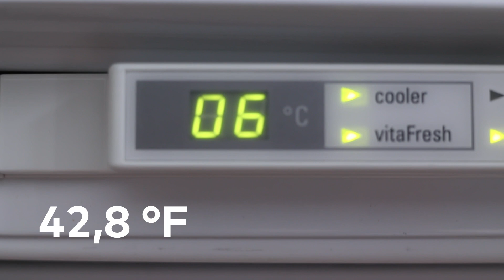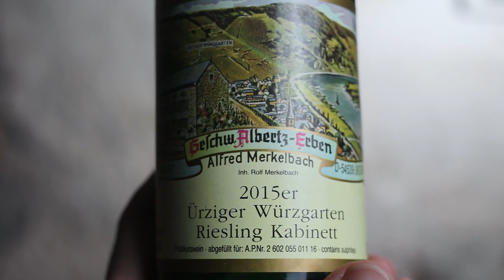10 WINE MISTAKES & How to AVOID THEM like a Master.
Drinking White wines too cold and red wines too hot
I have been talking about this issue for ages, but it seems like no one is listening. White wines are often stored in the fridge while red wines are stored somewhere in the apartment.
White wines are therefore at 6 degrees C usually too cold while red wines are too hot – especially right now in summer.
What you can do is take your bottle of white out of the fridge to let it warm up for half an hour or so and put your red wine into the fridge an hour before serving it if you don’t have a wine fridge.
I often drink my whites and my reds straight out of my cellar, which means at 16 degrees Celsius. I would recommend serving most reds at 17 degrees and most whites at 10 degrees.

Don't fill your glass too high
Filling a whole bottle into one glass.
Ok, this is kinda basic but you should not fill your glasses to high. Wine needs a bit of space in the glass to allow it to shine. So make sure that the wine has space
Believing you need expensive equipment
To get you started in wine you don’t need expensive equipment. I might have quite a lot of expensive toys today, but when I started practicing for the Master of Wine I often tasted from IKEA glasses and I still often use freebie corkscrews to open my bottle.
It is nice to use a fancy decanter to aerate your wine but you can get the same effect from a glass vase or a jam jar…

Judging a wine by the first sip
Tasting wine is like getting to know a person. Sometimes your new best friend needs a bit of time to come out of his shell. It is the same for some more delicate wines. At the same time, some wines seem impressive at first but are boring after one or two glasses.
So take your time and don’t dismiss or celebrate a wine before the bottle is empty

NOT judging a wine by its cover
Yes, you heard me right. It is a mistake NOT to judge a wine by its cover.
Of course, it is mostly about the content of a bottle of wine but when you shop for wine and don’t get to taste it the label often helps. First of all, there is a lot of information on the label on the grape variety, region, alcohol level, and sometimes even on ratings … but by looking at the label you can also often tell who the wine is made FOR and by whom it was made. Once you pull the cork, what matters is the bottle content.

Taking food pairing too seriously
There are only a few real mistakes you can make when matching wine. You should not eat sweet food while drinking less sweet or dry wine. You should not drink big alcoholic wines with spicy food … but that’s about it.
Of course, if you want you can go very deep into the food and wine matching but to me, most of the time, it is more important that I eat good food and drink good wine …
On top of that: Do you think anybody sat down at a desk for hours writing down possible matches for aromatic Blue cheese and then came up with Port? NO! Somebody one day just had a bottle of Port open while eating blue cheese and realized, that it is a great match.

Just following your palate
I know this is a bit controversial, especially because every wine expert tells you to just follow your palate.
You should find out what you like, but to do that you should listen to the advice of others: Friends, Sommeliers, Wine critics, pretentious wine snobs, and of course taste around.
You cannot know what you like without having tasted many different wines and most wine experts taste way more than you might be able to.
The independent advice of a knowledgeable taster is therefore valuable and can help you find better wines faster.
Of course, you should not religiously follow somebodies advice and believe wine is good because taster X gave it a big score.

Thinking you can understand wine without traveling to the region.
I think you can know a lot about wine without ever leaving your hometown, but to understand a wine style or region you should go there. Wine is a cultural product and to understand the culture, you have to live it. Plus this gives you a nice excuse to travel to some of the most beautiful places in the world for education …